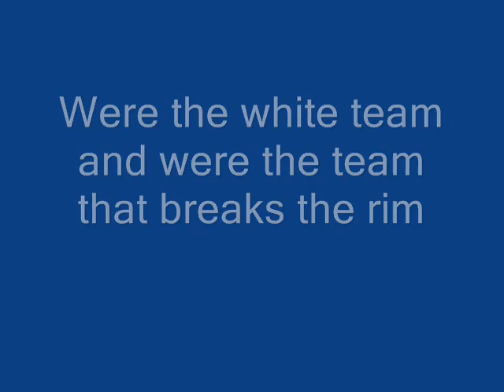Kid breaking the rim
One of the starters on our team breaking the rim. Oh and just to let you know we got 2nd in the tournment{were seventh graders with 1 eight grader palying V.S an eight grade team who won state in Illinois and we lost by about 10}and the kid who borke the rim did make 4 threes in one game.